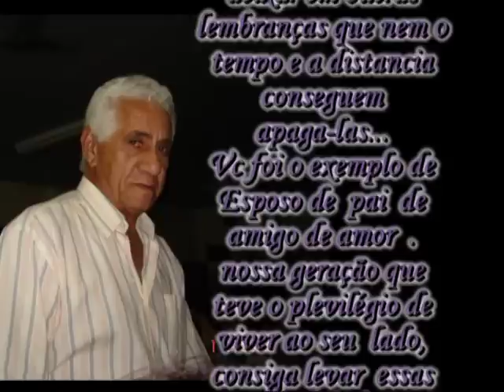bodas de Laécio e Eunice e homenagem ao tio Laércio